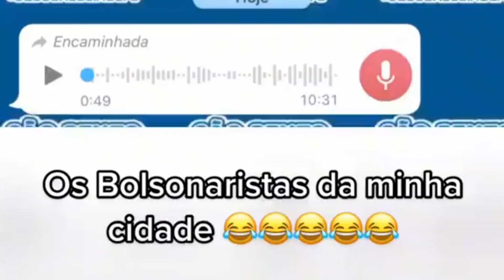bolsonaristas passando vergonha